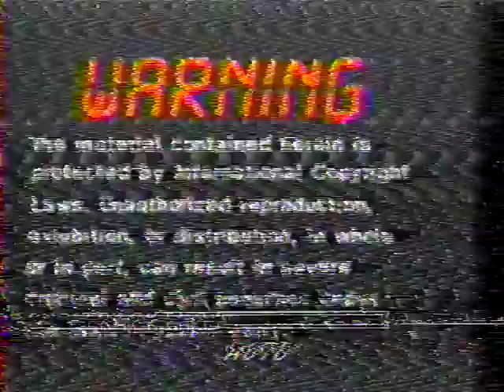My US Navy Home Video Collection (1 of 2)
Part 1 of 2:

TOP GUN fans will recognize about 30 seconds from the film.  The rest is a collection of Official US Navy footage and my own "home" videos from the time I spent in the Navy.  Filmed mostly in, and around, The Philippines and Indian Ocean.

Like my own memories, the original video has faded over the years.

Filmed and edited entirely at sea, aboard the U.S.S. Constellation (CV-64), with only a VHS Player, one of the very first VHS Cameras, and a Walkman Cassette player, the quality is low.  We didn't have computers, editing equipment or digital recording back in the day.  The original VHS also stretched considerably before being converted to digital.

At 20:08 we fly over the Battleship USS Missouri (BB-63)
At 21:01 we fly over the US Barracks Ruins on Corregidor Island (WWII)